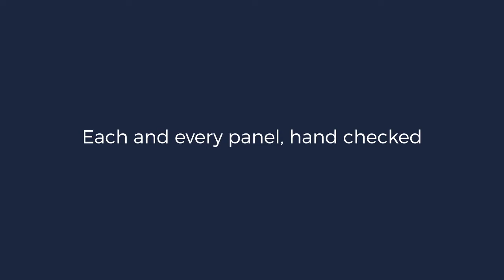Wetwall Brand Film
BEAUTIFUL SHOWER & WALL WETWALL PANELS

As an alternative to tiles, Wetwall panels can create a beautiful bathroom or shower enclosure that will last for years. Specifically designed for wet areas, Wetwall shower panels are completely waterproof. Unlike tiles, Wetwall does not require grouting and is very low maintenance once installed. Wetwall can be fitted over existing surfaces, including tiles and can transform your bathroom or shower enclosure instantly.

Our new brand film explaining how we design and manufacture our panels from our base in Perthshire, Scotland.